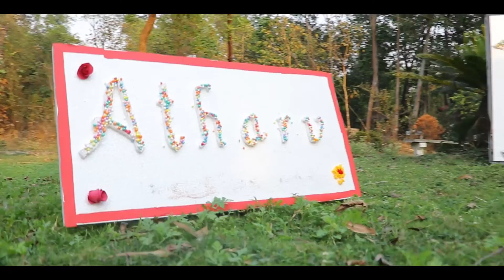Atharv chouhan 1st pre birthday 2k19 raigarh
Vikram Chouhan photography , Baby shoot , wedding, pre wedding, birthday, pre birthday anniversary,e